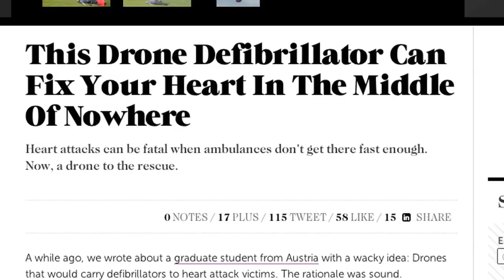Drone Defibrillators Navigate Tough Terrain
Drone-powered defibrillators capable of navigating through tough terrain to areas unreachable by ambulance are close to being ready for real-world use.

German company Definetz has gotten together with Height-Tech, a drone maker, to engineer Defikopter, the unmanned emergency equipment delivery system.

In the event of an emergency in an area with compromised access, a caller could phone the dispatch and have a defibrillator dropped directly into their hands.

This expedited access to life-saving equipment is designed to buy victims time while they wait for professional medical help to arrive.

A Definetz spokesman explained, "Defikopter is one small supporting step towards an optimized responder structure. It's for sports areas like golf clubs, difficult terrain such as coasts or mountains, and rural areas with weak infrastructure."

Testing on the apparatus is coming to a close and the inventors are hoping to make it available within in the coming months.

At last report, the defibrillator-equipped drone weighs 10 pounds and can fly at a speed of almost 45 miles per hour. Its maximum travel distance is 6 miles.

Once available for purchase, the manufacturers estimate the price for the system will be somewhere around 40 thousand dollars.